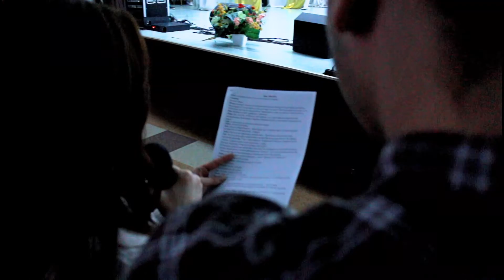Как всё было - ПерФак 2016